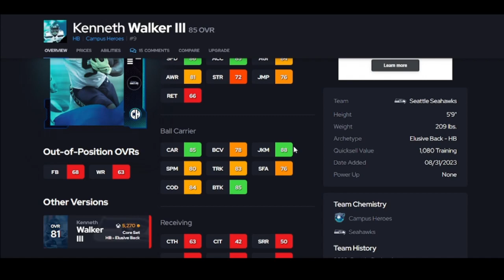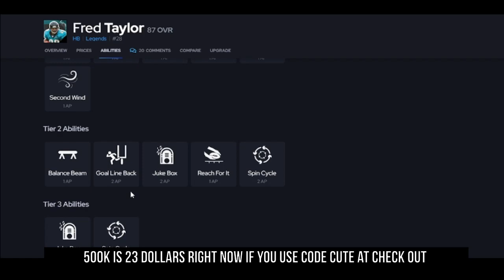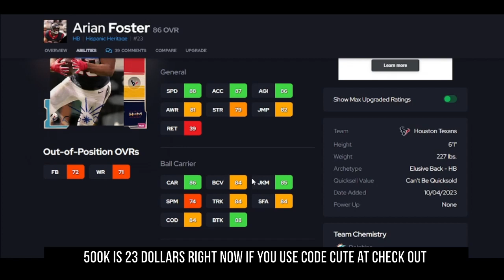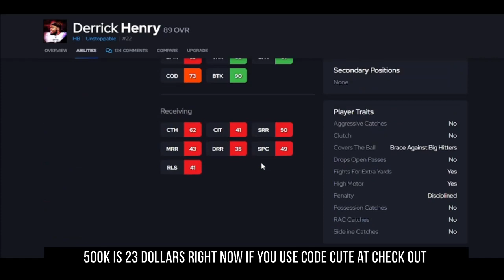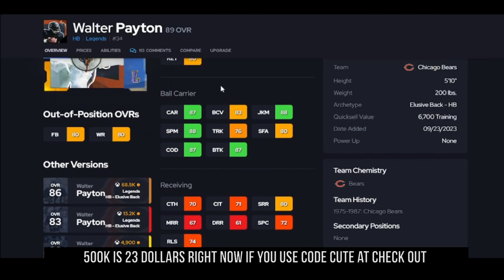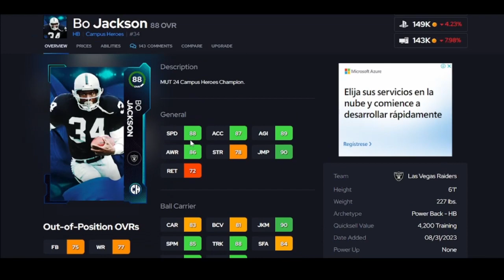The Top 10 Running Backs in Madden 24!